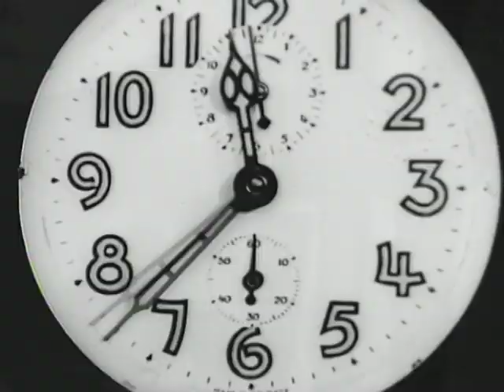Kettel - Twinkle Twinkle That Is You - HQ Music Video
Kettel is the stage name of Reimer Eising (born 1982), a Dutch electronic musician.[1] He is well known for his playful, spontaneous melodies and organic folk sounds similar to Aphex Twin, Jega, and Plaid.

Kettel has frequently performed live in his home country of the Netherlands, including at the Virus festival in Eindhoven, the Dutch Electronic Arts Festival in Rotterdam, and at Eurosonic and Noorderzon in his home town of Groningen. In 2008 Kettel supported The Flashbulb on tour in the United States. He has also collaborated on several projects of various remixes and compilations on his many record labels.

EPs

2001 Atomic Tadley / APM, Planet Mu
2001 Brother Max, Mouthmoth
2001 Kettel / Setzer Split, Civik Records
2001 Red Pear, Neo Ouija
2002 Cenny, DUB
2002 Tadley Management, Planet Mu
2002 Cuddle And Then Leave, DUB
2003 Look At This! Ha! Ha! Ha!, Kracfive
2003 Split LP Series #2, Narrominded
2005 Making Gentle Love To Famous Ladies, Clone Records
2007 Perspeeks (with Secede), Merck

Albums
2001 Dreim, Kracfive
2002 Cenny Crush, DUB
2002 Smiling Little Cow, Neo Ouija
2003 Look At This! Ha! Ha! Ha!, Kracfive
2004 Volleyed Iron, U-Cover
2005 Through Friendly Waters, Sending Orbs
2006 My Dogan, Sending Orbs
2007 Whisper Me Wishes, DUB
2008 Myam James Part 1, Sending Orbs
2009 Myam James 2, Sending Orbs
2012 When Can (with Secede), Sending Orbs

Soundtracks
2013 Ibb & Obb Original Soundtrack, Sending Orbs

Pictures : Hans Richter
Work : Bossquito 2009